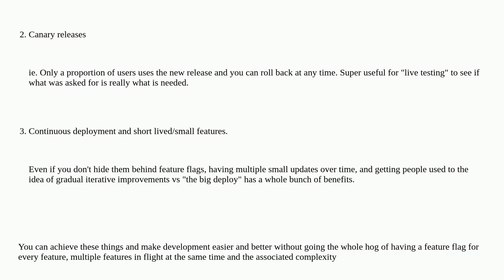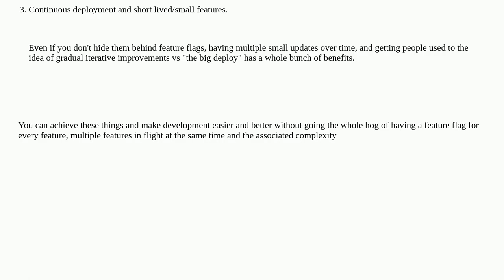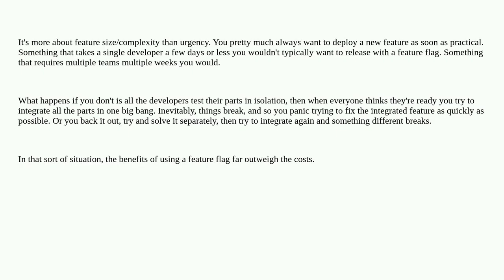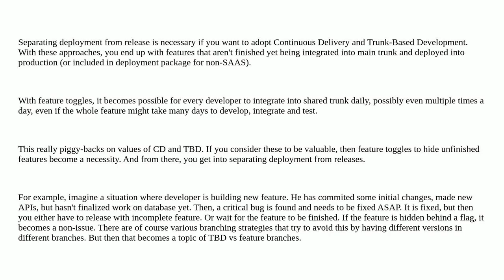Separating the concepts of deployment and release — benefits for enterprise apps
A special thanks goes out to the community

  release-management deployment